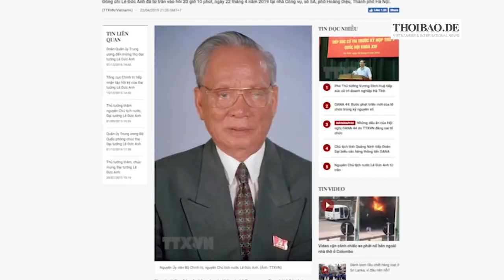Tổng bí thư, Chủ tịch nước Nguyễn Phú Trọng đã được bệnh viện 108 cho về nhà ngồi xe lăn.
Tổng bí thư, Chủ tịch nước Nguyễn Phú Trọng đã được bệnh viện 108 cho về nhà, ngồi xe lăn tập phục hồi năng để làm Trưởng ban tang lễ Lê Đức Anh

Ông vẫn bị méo mồm và khó khăn khi nói.

Lê Anh, Ý Nhi, Văn Ba – Thoibao.de từ Berlin, CHLB Đức 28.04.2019
Link vượt tường , hoặc xem qua kproxy.com